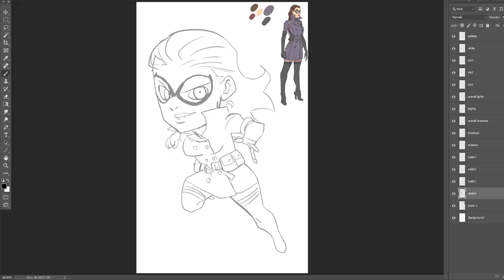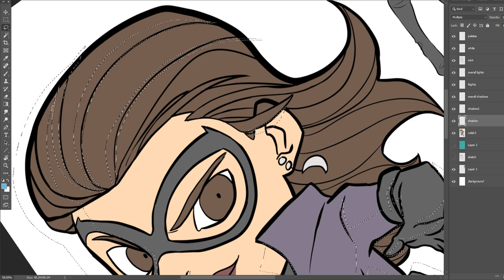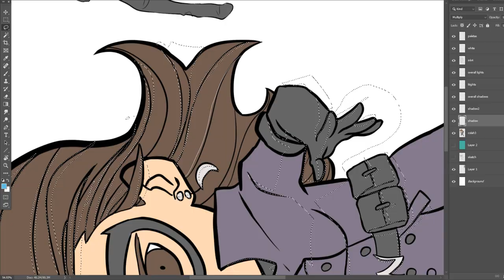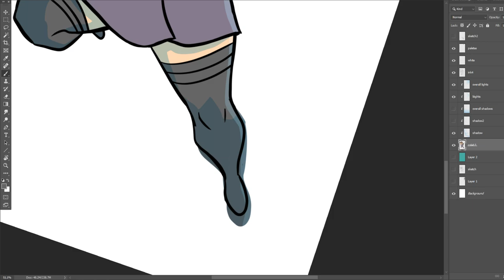Nightess timelapse for Robert Nix!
Timelapse of Nightess for Robert Nix
Song is Take Control by Hyperdose.